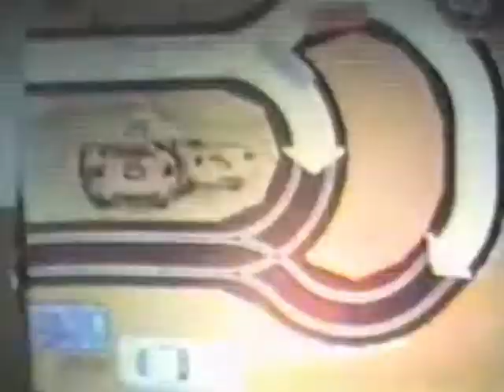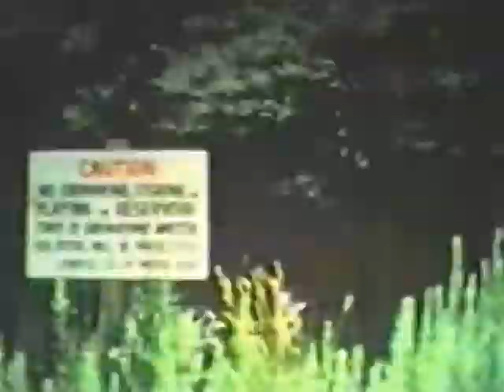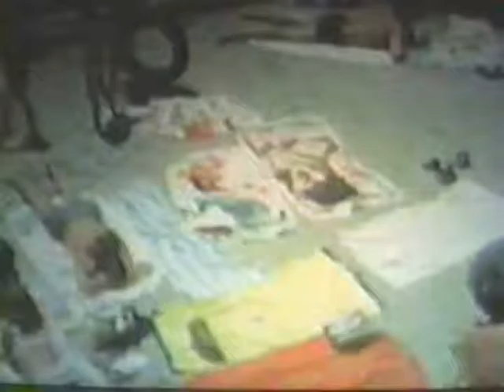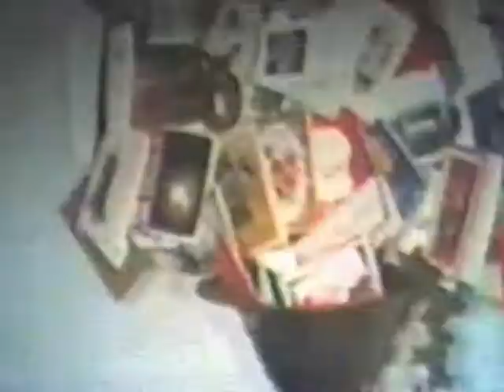vE Family 1964-1970 1 of 2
K & M von Emster family video taken with 8 mm hand held camera and then digitized